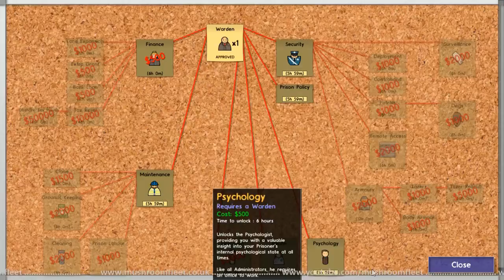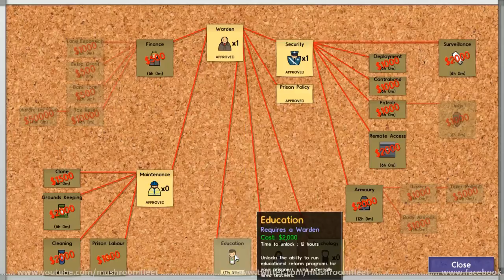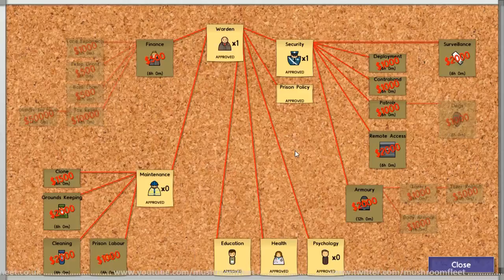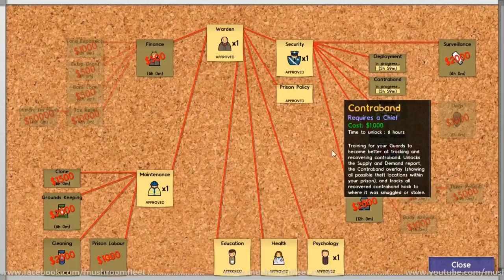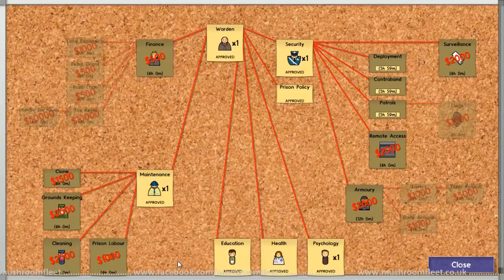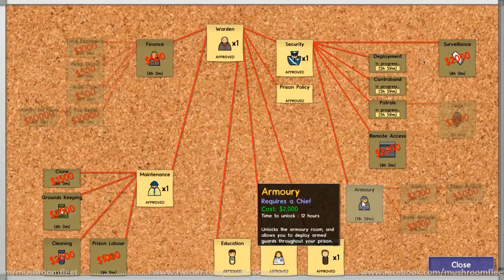1969 The Escapists with Starmade Youtubers